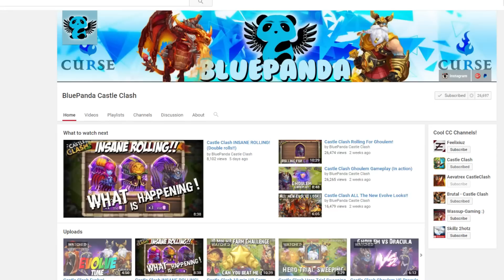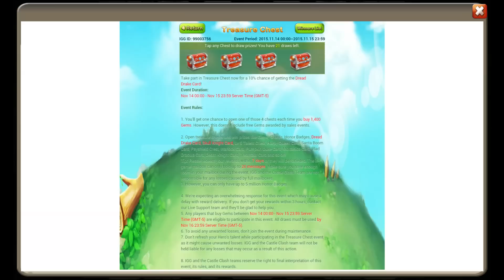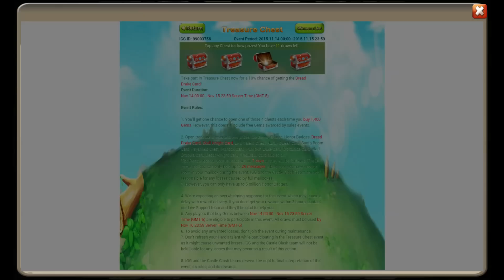Castle Clash Rolling for Juliashh!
Let's do these events and roll 70k gems for heroes!

Contact line_id yodzy or ashb92. for guild info. Including the full stop for ashb92.